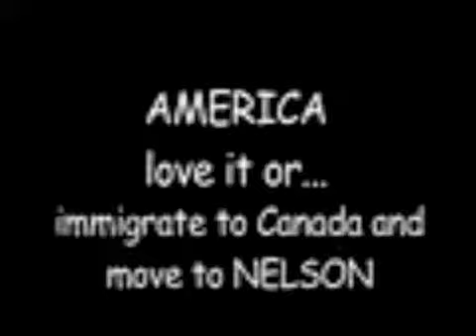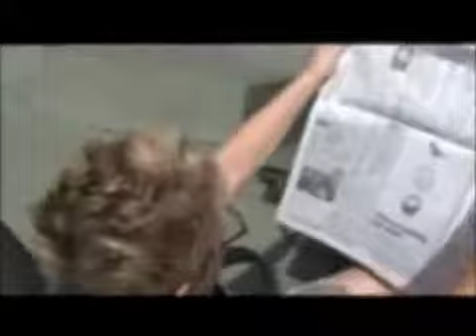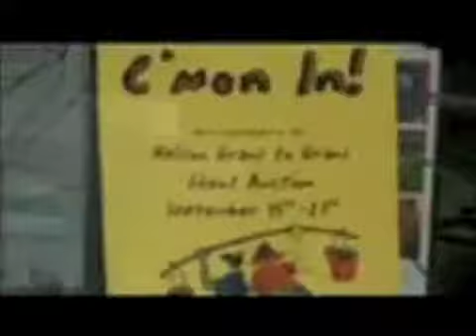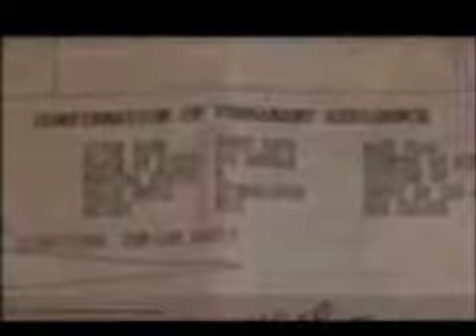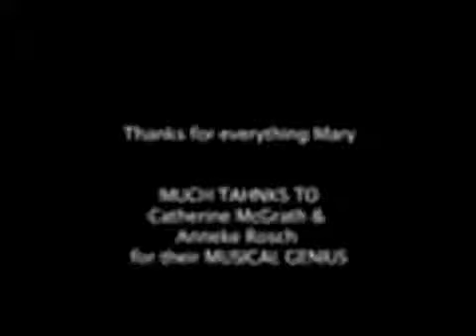America Love It Or...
Nancy and Mary an all American couple of 24 years, pack up the UHaul and immigrate to Canada from Los Angeles.